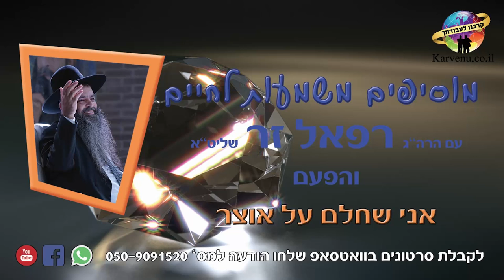הרב רפאל זר HD | "האוצר נמצא אצלך בבית" - סיפור מדהים ומחזק!